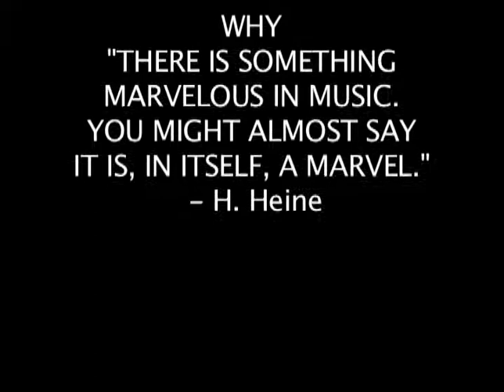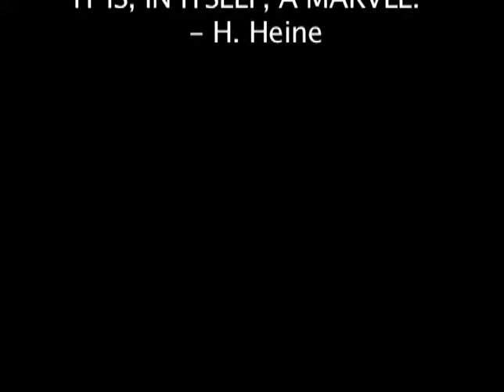WHAT features Genoa Cowboy Festival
WHAT host, Michael J. Smith, features Mike Beck with guest appearance by Gary Allegretto, in Genoa Nevada on April 30. 2017 at the Genoa Cowboy Festival.